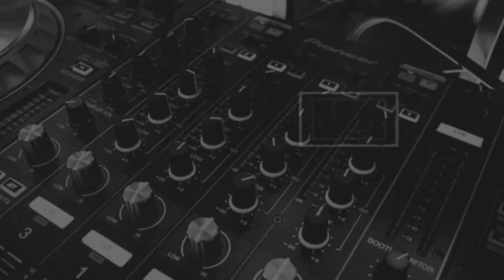Marcus King - The New King of Rock?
Where is Marcus King in the current pantheon of rock artists? The Blues Rock Show discusses.